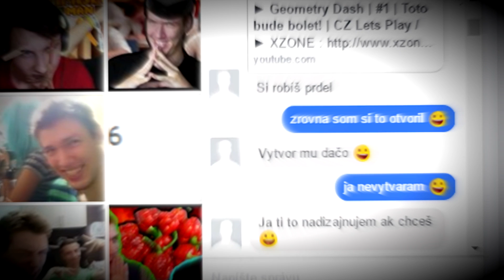Agraelus Plasma by FiFqo and Craziik | Geometry Dash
Zemrem :D Môj prvý level a zároveň prvá spolupráca Trotla so Satanom, bola to prča :D Užívaj level, ID: 24708428

●Ináč edit inspajrt baj Materialisimo :D
♫ Použitá hudba ♫
●DuoCore - Endorphins
Geometry Dash iPhone hry FiFqo Craziik Krazik level Agraelus "Agraelus Geometry Dash" Agraelus Plasma